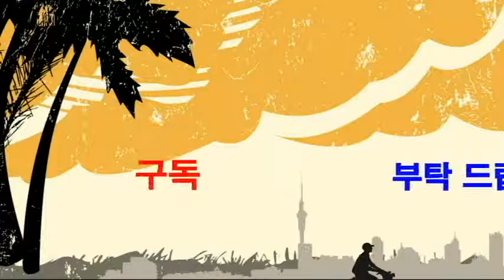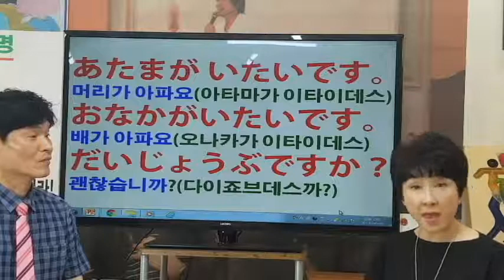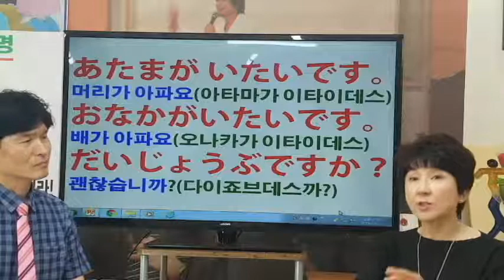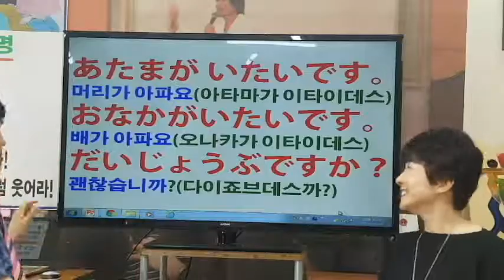일본어 공부 미나꼬 선생님,だいじょうぶですか？다이죠브데스까괜찮습니까日本語,日本文化,Japanese learning,Japanese culture study